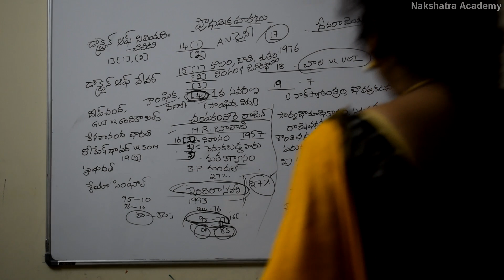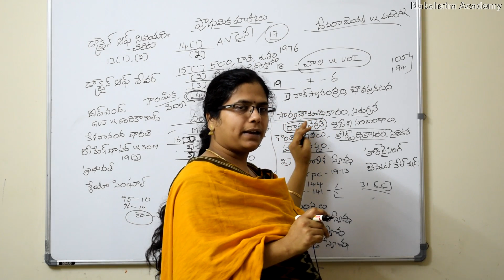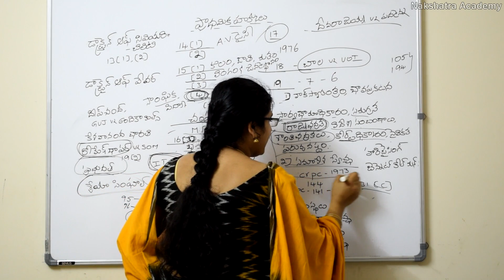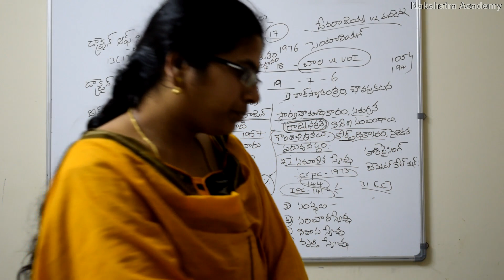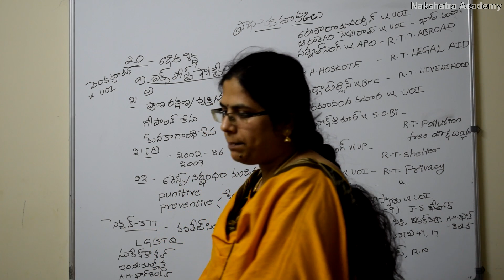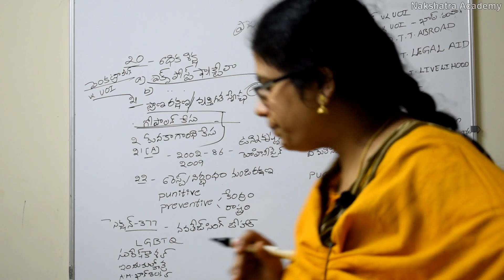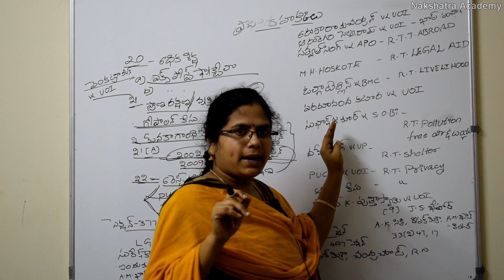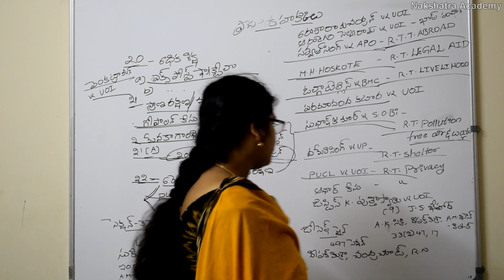India constitution - భారత రాజ్యాంగం - ప్రాథమిక హక్కులు & పౌరసత్వం part3